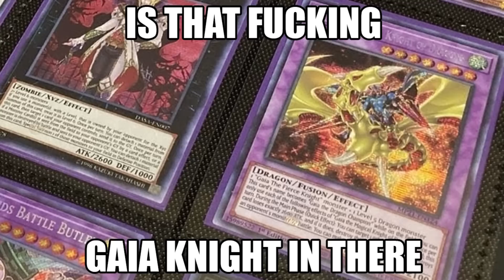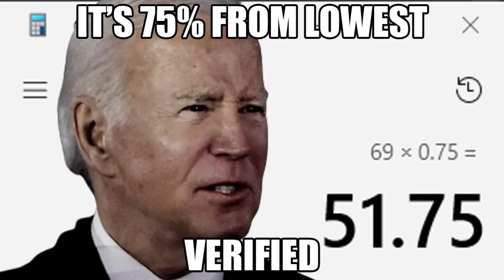Donald Trump and Joe Biden Trade Yu-Gi-Oh! Cards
65% is the lowest I can go.